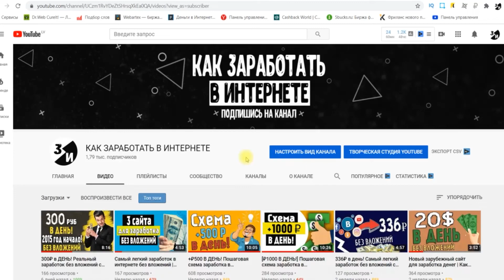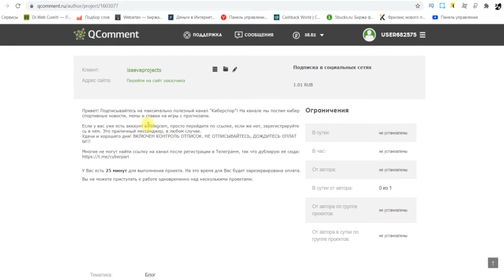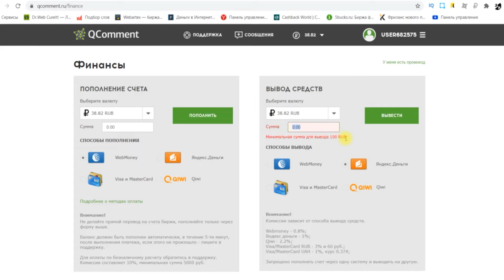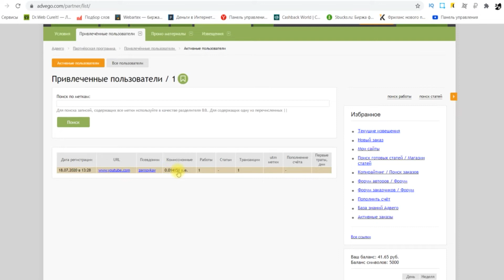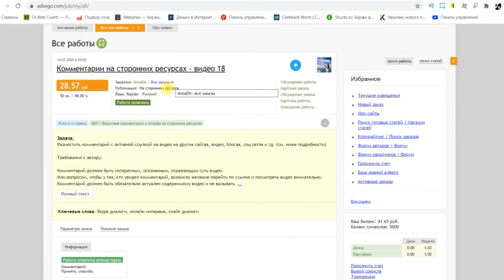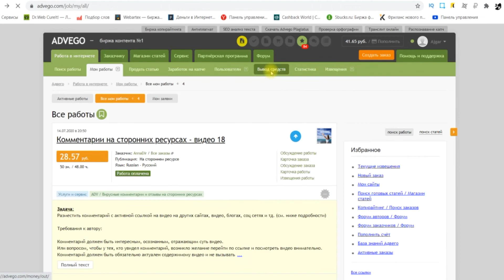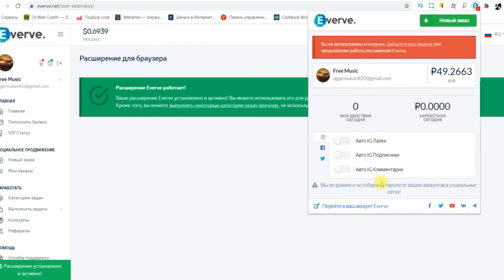[250₽ в день!] Топ 3 сайта для заработка в интернете без вложений | как заработать в интернете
Сайты здесь -
В этом видео расскажу как заработать в интернете без вложений для новичков с нуля. Вот вам реальные сайты для заработка в интернете без вложений. Если желаете научиться зарабатывать в интернете, тогда смотрите это видео до самого конца. Топ 3 сайта для заработка денег без вложений по заработку больших денег в интернете, сайты для заработка денег, способы заработка в интернете.заработок в интернете 2020, заработать деньги в интернете, как заработать в интернете 2020.